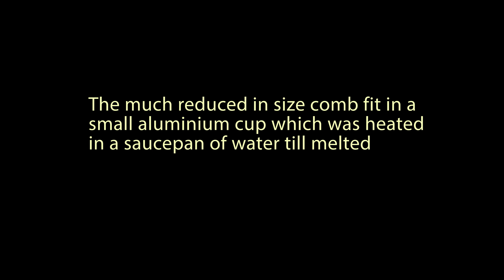Flow hive beeswax